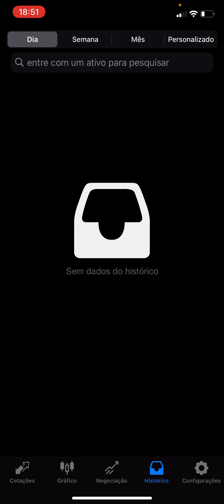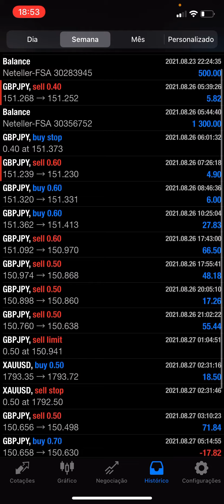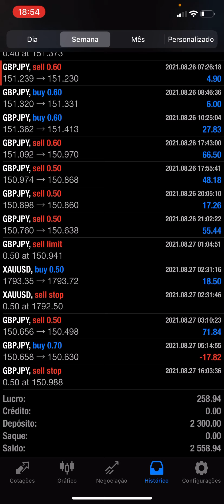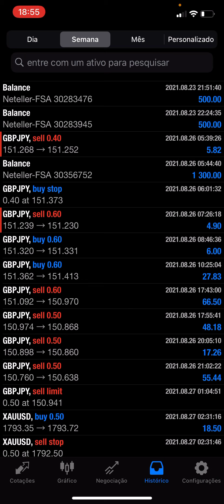PROJETO FOREX VENCEDOR 11 % EM 2 DIAS DE OPERAÇÕES VENHA FAZER PARTE 😱📈👏🏼✅❤️🚀💵📊📈💰💎